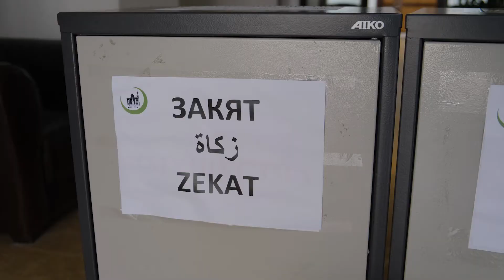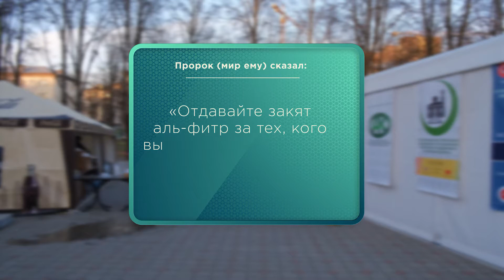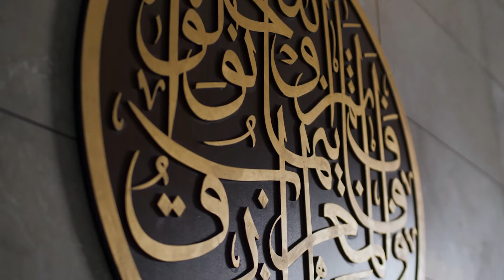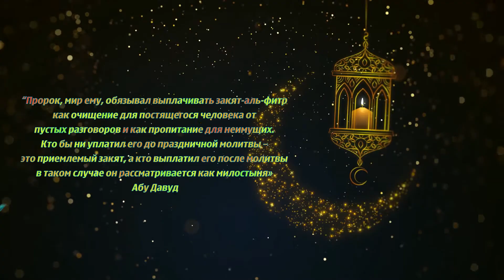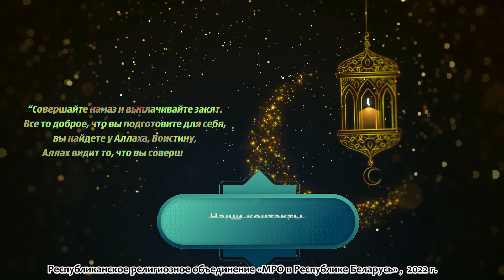Милостыня в Рамадан. Закят аль-Фитр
В данной передаче пойдет речь о завершении поста месяца Рамадан. что этому сопутствует и что верующему необходимо сделать до наступления праздника.